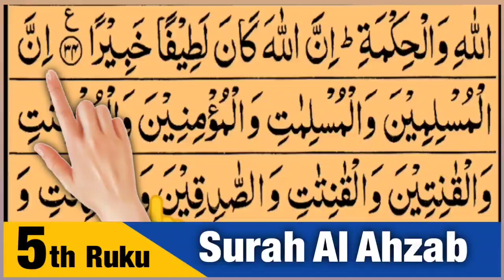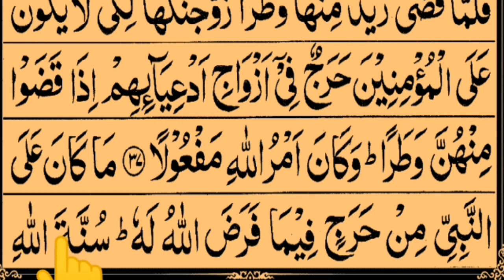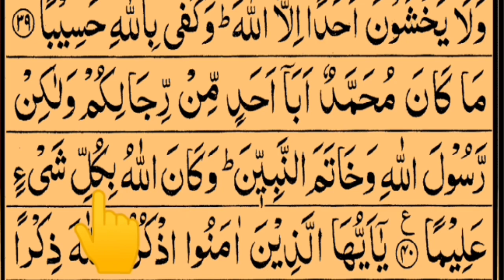Surah Al Ahzab 5th Ruku With Arabic Text Hd | إِنَّ الْمُسْلِمِينَ وَالْمُسْلِماتِ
In this video  Recite Surah Al Ahzab 5th Ruku With Arabic Text Hd | إِنَّ الْمُسْلِمِينَ وَالْمُسْلِماتِ | @TajweedULQuranAcademy     ​⁠